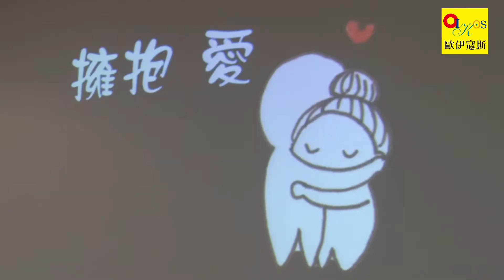關懷寶貝月：中和基督之家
OIKOS在7月11日繼續「關懷寶貝月」的行動計畫，感謝中和基督之家提供活動場地，被邀請的長輩，大多都處於獨居或是兒女不在身旁的生活狀態。我們也特別設計了藝術創作的活動「熱氣球」，讓長輩們可以透過活動找回年輕夢想，而大家在活動中間的互動，彼此有更多的認識。

看見他們愉快的離開，祝福每一位長者都能重新懷抱生命熱情！

影片製作：天聲傳播協會